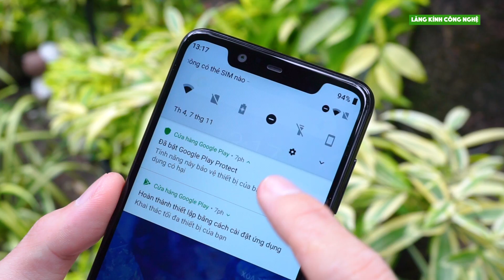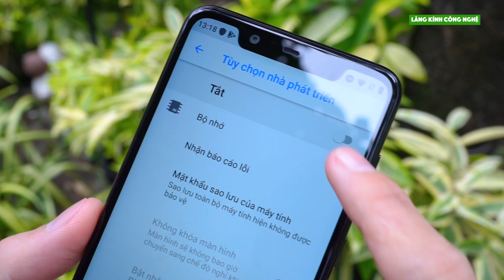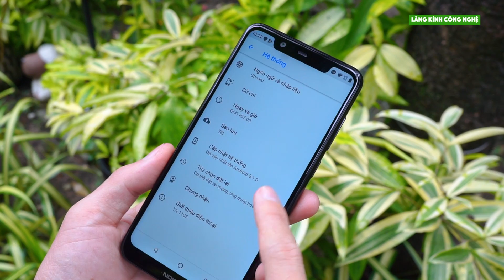Hướng dẫn tắt "tai thỏ" trên Nokia 5.1 Plus có thể bạn chưa biết? | Nokia 5.1 Plus Hide Notch |LKCN